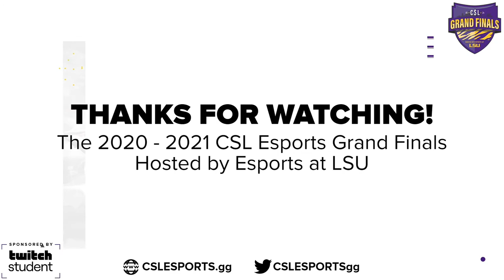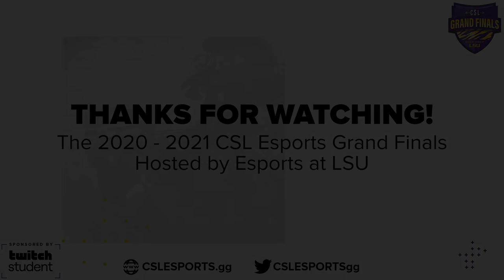CSL 2020-2021 Grand Finals York U vs uOttawa Valorant Commentary